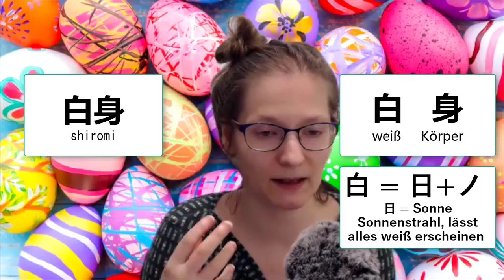Eier-Vokabeln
In diesem Video lernst du in wenigen Minuten, wie du Eier zubereiten kannst - auf Japanisch natürlich. Mit den passenden Vokabeln und Kanji. Inkl. ein paar Wörter für Ostern - auch wenn man in Japan Ostern nicht feiert.